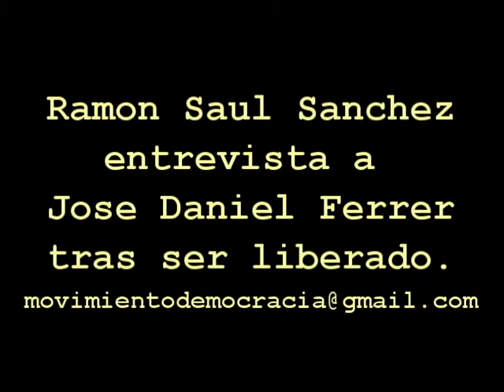RamonSaulSanchez entrevista JoseDanielFerrer al ser liberado CUBA #‎CumbreCELAC‬